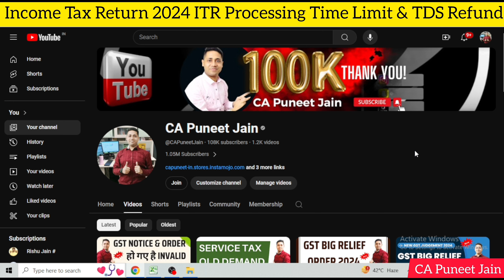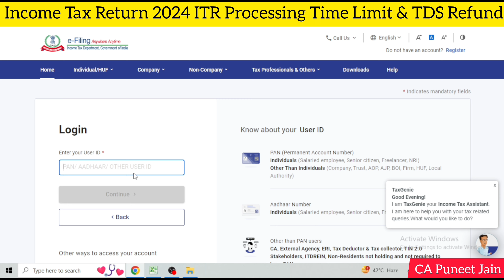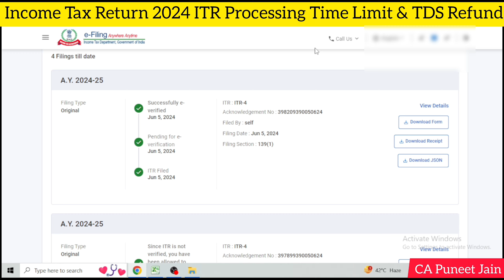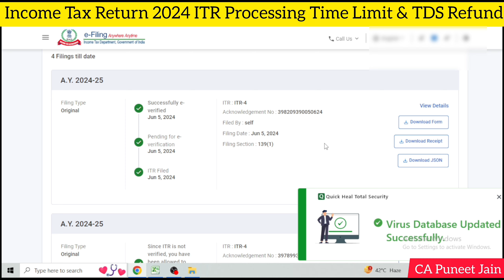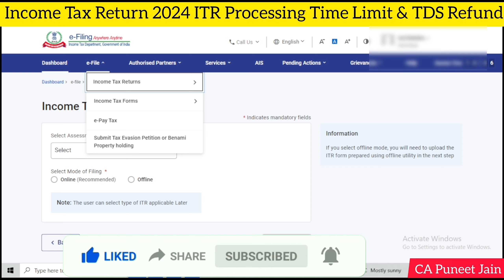ITR Processing Time for AY 2024-25 | ITR Return Under Processing | ITR Refund Status AY 2024-25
itr return processing is in progress
itr processing time for ay 2024-25
itr refund status check

return processing in itr
itr processing not completed
itr 2 processing time
itr processing time
itr under processing means
itr return processing status
itr filing return processing
itr return processing time
my itr still under processing
itr-v/e filing return processing status
ITR Processing Time For AY 2023-24 | ITR Refund Status Check AY 2023-24 | ITR Refund Processing Time ITR भरने से पहले जरूर देखें ये वीडियो How to Check See AIS TIS 26 AS
ITR Processing Time and Refund: Complete Guide for AY 2024-25
itr processing time for ay 2023-24
itr refund kitne din me aata hai
how much time take itr refund
itr under processing
how to check refund status of income tax
income tax refund kitne din me aata hai
income tax return kitne din mein aata hai
how to check itr status online
itr status check online
income tax return processing time
in how many days itr refund comes
how to check itr refund status
Income tax return kaise bhare | Income tax return filing 2024-25 | ITR kaise bhare | ITR Form
ITR Refund Processing Time For AY 2024-25 | ITR Refund Processing | ITR Refund Processing Time

itr under processing
how to cheincome tax refund kitne din me aata hai
tds refund process in hindi
income tax refund not received
tds refund kitne din me aata hai
itr refund status
tds refund status online check
tds refund 2024-25
 income tax
income tax refund nahi aaya to kya kare
itr
how to file itr
itr processed but refund not received
itr refund kab aata hai
ay 2023-24
itr filing
refund not received
income tax refund kaise check kare
income tax refund time
how to check income tax refund status
itr refund time 2022-23
income tax refund rule
income tax return not processed
itr processing time
income tax refund कितन दिन मे आएगा
income tax refund कब आएगा
when itr processed
how to file itr for ay 2023-24
itr filing start date for ay 2023-24
itr 1 filing
tax deducted at source
ITR PROCESSING TIME AY 24-25 | REFUND KAB AYEGA AY 24-25 KA | ITR REFUND PROCESS AY 24-25 Fast Income Tax Return Processing: 2 Easy Steps for Quick Results ITR processing Time for AY 2023 24 | Income Tax Return ITR not processed ay 24-25| Online income tax return filing ay 24-25| itr processing not completed| ITR not processed ay 24-25
Online income tax return filing ay 24-25
ITR Refund Processing Time For AY 2023-24 | ITR Refund Processing | ITR Refund Processing Time